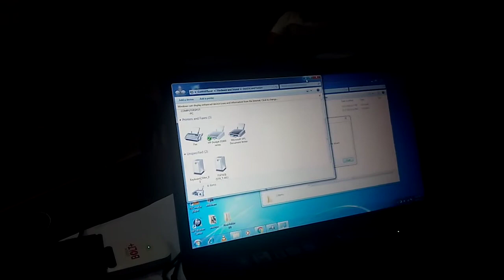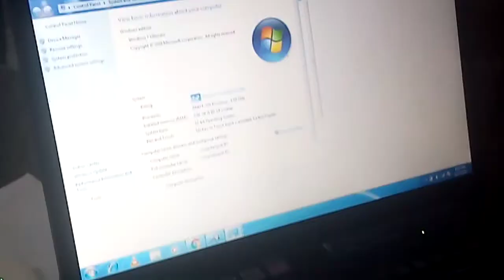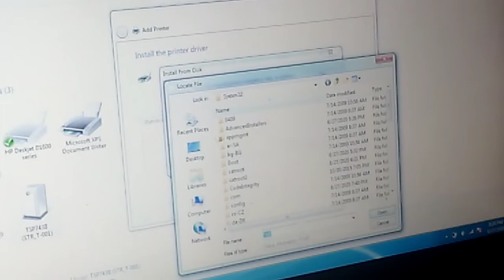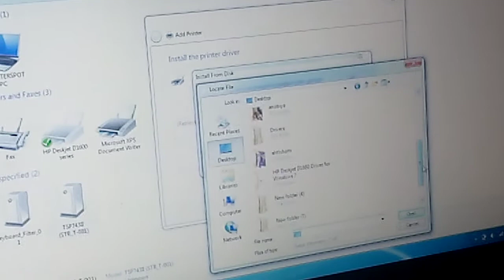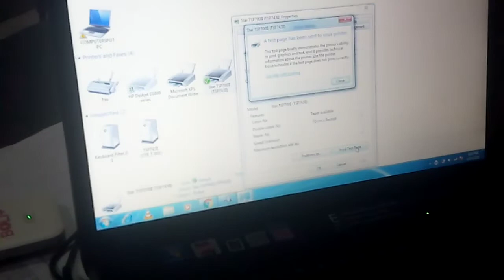How to install Star TSP100 thermal receipt printer on windows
How to set up a Star TSP100 receipt printer in Windows Fixed
Setting up a Star TSP100 (USB and LAN) on your computer
How to install your Star TSP 143 USB Printer on Windows

Steps Follow
Quick Version: Download the drivers, extract them and run the auto installer. Open the configuration Utility, select Serial Ports and add a COM. Open the Phorest software and and go to Manager Settings Terminal Settings and select Direct, Star TSP100 and the com you set up previously and click Test, click Save and you are done!

Download the drivers from here..

Extract the files to your desktop, open the folder and double click on the file hi-lighted below.

Click on Installation.

Now select I accept.

Click Next.

Select Next.

Click Finish.

Now open the Configuration Utility. In Windows 7 it can be found by clicking start, all programs and search for the Starmiconics folder. In Windows 8, click the windows button and type in "Configuration Utility" and click on it when found. On Windows XP - it is called Star TSP 100 Control Panel. C:\Program Files\StarMicronics\TSP100\Software\20130806)

When the utility opens, select "ESC/POS Mode"

When the configuration utility opens, select Serial Ports

Select Add Port and select the Com you wish to use.

Choose the settings as below

Click Apply Changes and click Check Health.

Open the Phorest Software and go to Manager Settings Point of Sale Device

Select Direct, Star TSP100 and select the COM from the PORT drop down and click Test. If a test receipt prints, click Save and you are done!

star tsp100 drivers

star tsp100 manual

star printer drivers

star tsp100 future print

star tsp100 printer troubleshooting

star micronics tsp100 futureprnt driver

star future print tsp100iii

star tsp100 usb-id disable